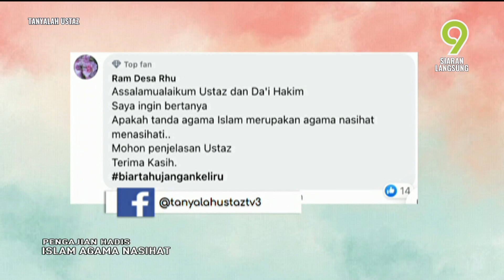Nasihat-Menasihati Itu Islam | TANYALAH USTAZ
Topik: Nasihat-Menasihati Itu Islam
Dengarkan penjelasan yang terperinci oleh Ustaz Syed Mohd Norhisyam Tuan Padang tentang nasihat Nabi Muhammad S.A.W kepada para pemimpin.

Pendakwah: Ustaz Syed Mohd Norhisyam Tuan Padang